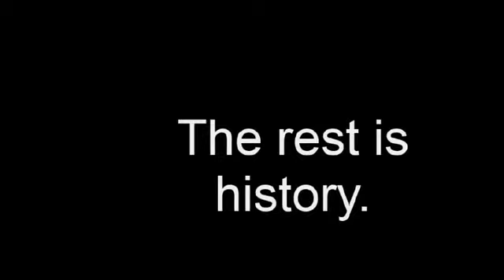John and Maya's Wedding Day Sept 22 1979 3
Our Wedding Day Sept 22 1979 Sadly some of these are no longer with us.